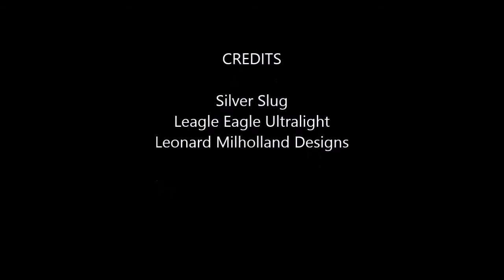Slug Spring part two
Legal Eagle Ultralight " Silver Slug"  Early Spring 2016